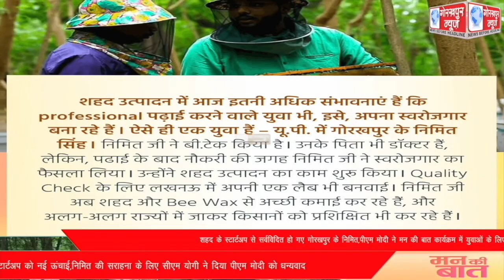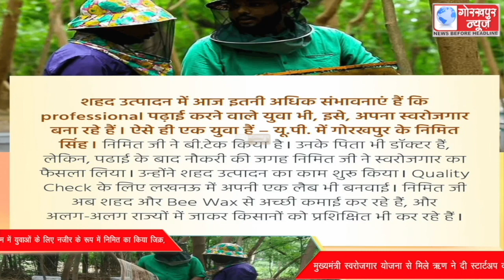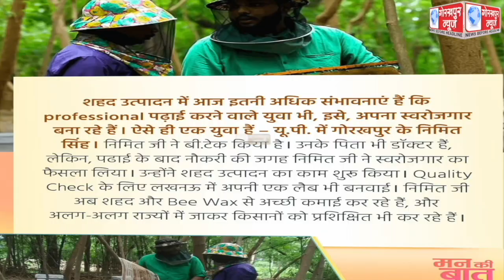शहद के स्टार्टअप से सर्वविदित हो गए गोरखपुर के निमित,पीएम मोदी ने मन की बात कार्यक्रम में युवाओं के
शहद के स्टार्टअप से सर्वविदित हो गए गोरखपुर के निमित,पीएम मोदी ने मन की बात कार्यक्रम में युवाओं के लिए नजीर के रूप में निमित का किया जिक्र, मुख्यमंत्री स्वरोजगार योजना से मिले ऋण ने दी स्टार्टअप को नई ऊंचाई,निमित की सराहना के लिए सीएम योगी ने दिया पीएम मोदी को धन्यवाद